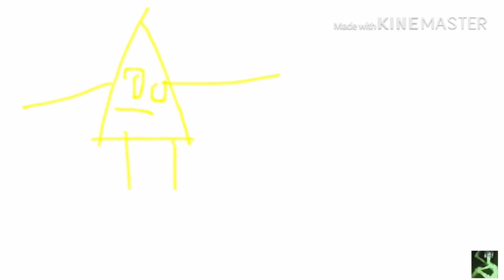cha cha real smooth dancing triangle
dancingtriangle lol